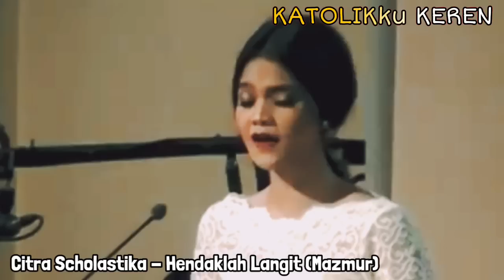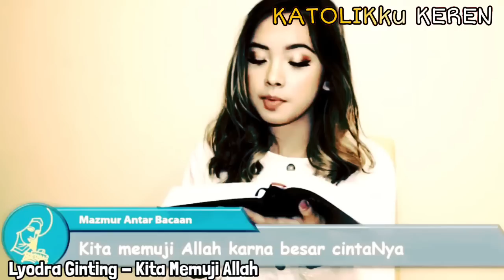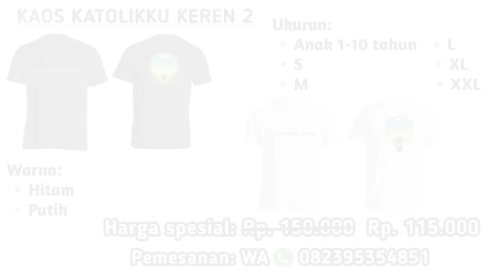Tak disangka, PARA TOP IDOL Indonesia ini ternyata KATOLIK. No 4 Go Internasional!